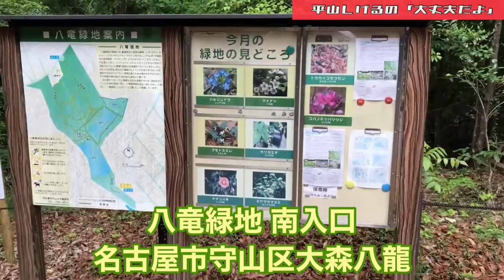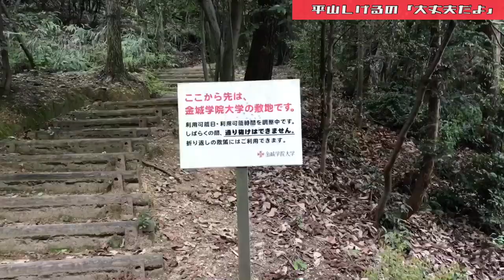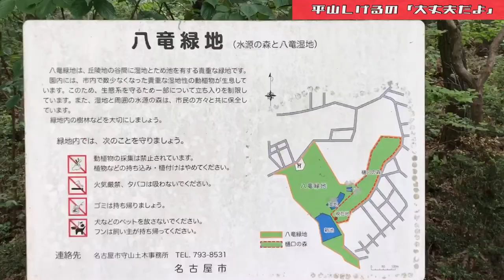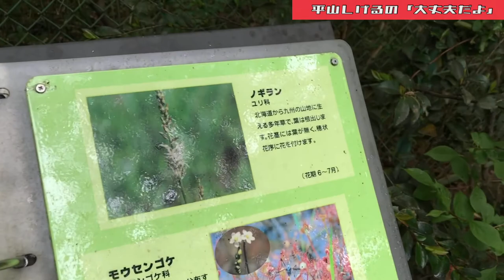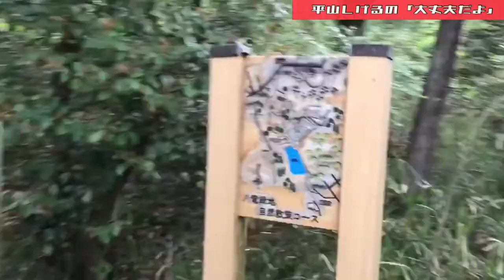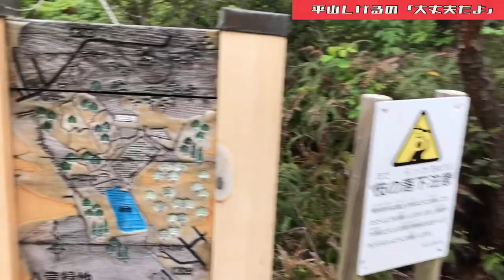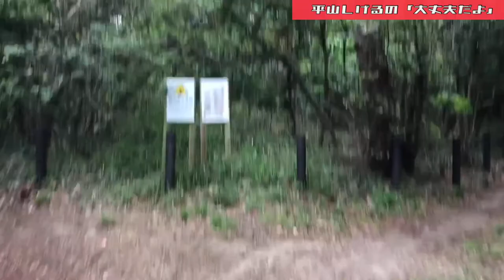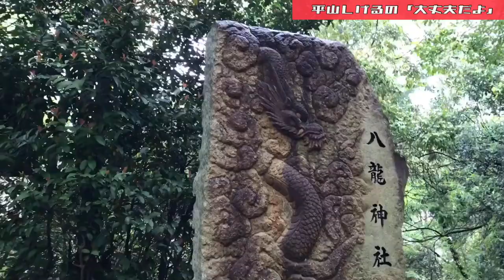【山を守る民】名古屋市守山区 八龍神社・八竜緑地(後編) 2021年4月28日(水) 大丈夫だよシリーズ